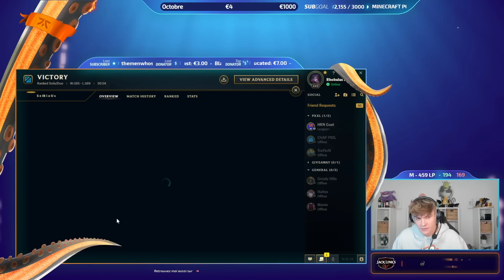RHOBALAS : SOLOS MAIN | SACREE EQUIPE - VEL'KOZ VS VEX | LOL FR